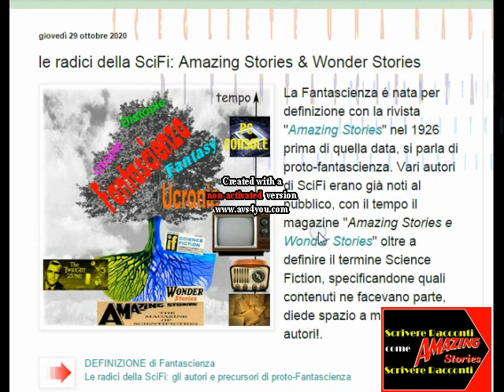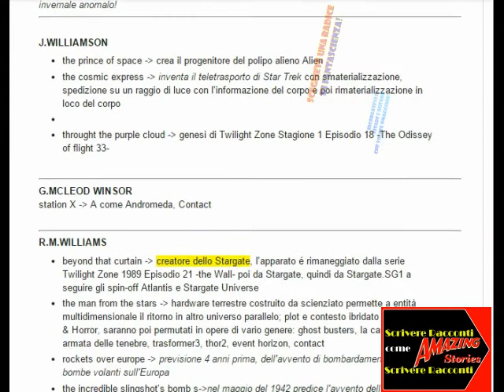Scrittura Creativa Retelling - Scrivere racconti di Hard SciFi come Amazing Stories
Scrittura Creativa e Retelling: Clonare il format di Amazing Stories, mini corso di Scrittura Creativa di Hard Scifi

[ 0:05 ] Come fare a clonare il format di Amazing Stories
[ 0:28 ] Scegliere una radice di Fantascienza
[ 1:45 ] Costruite un motore scientifico della Fabula
[ 3:28 ] Progettate la fabula 3 parti e con sequenze
[ 3:55 ] Caratterizzare i personaggi + stile di scrittura asciutta
[ 4:28 ] L'Intreccio ed i suoi elementi strutturali
[ 4:52 ] Incipit testuale e grafico
[ 5:34 ] E' mutato con il tempo la lunghezza dei racconti
[ 6:10 ] Come dare la dignità di un libro ad un racconto

✖ Editoria Digitale dati e tendenze e scenari, Web e Self publishing, Scrittura Creativa e Nuova Editoria, Copyleft e Copyright

Il file è in Copyleft(BY-ND-NC)